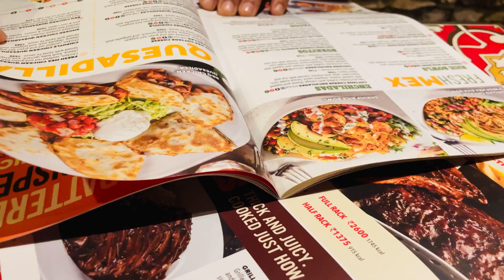Batao Mere Pregnancy craving abhi tak chal rhe hai || Craving bhi international taste wali rhe mere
Batao Mere Pregnancy craving abhi tak chal rhe hai || Craving bhi international taste wali rhe mere || you should also share your craving too

What is the most common pregnancy craving?
What happens when pregnancy cravings are not satisfied?
Can you ignore pregnancy cravings?
How do men feel when their wife is pregnant?
When do you start feeling when pregnant?
What are 5 signs of pregnancy?
How a pregnant woman feel when she is pregnant?
What is family style dinner mean?
How often do families eat dinner together?